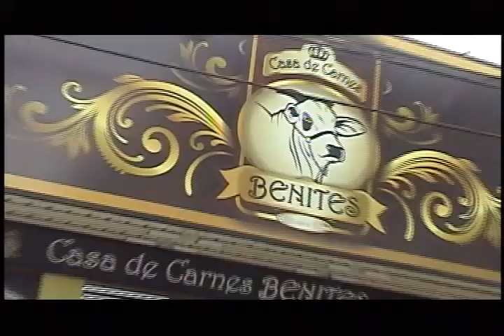CASA DE CARNES BENITE.wmv